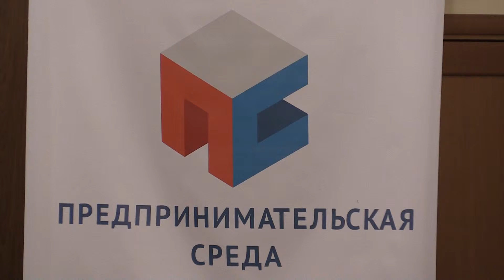2015 10 27 Предприниматель